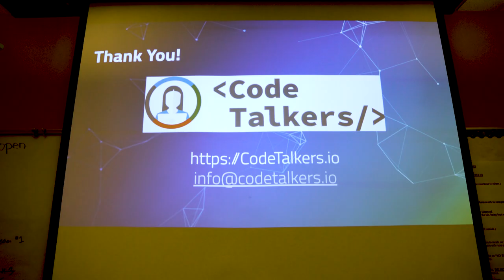CodeTalkers at the Pueblo of Isleta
Codetalkers.io partnered with the Department of Education and its summer program offering students a new course, "Introduction to Robotics and Coding."
The week-long program in July provided 3rd to 8th-grade students an opportunity to set up and program their own robot with step-by- step instructions and examples of programming processes.
This is a meaningful partnership between Codetalkers and the Pueblo of Isleta as the co-founders are both tribal members.